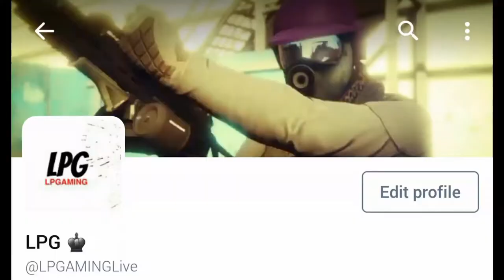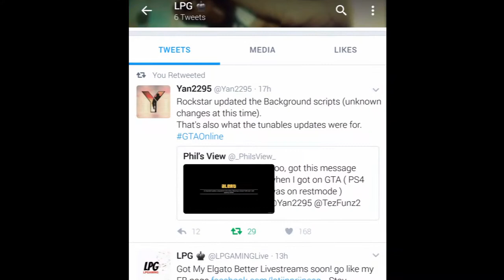GTA 5 ONLINE | Mysterious NEW UPDATE 1/12/17 | Explained and Possibilities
READ DESCRIPTION!

●PSN: LatiinPriince
●Xbox Gamertag: LatiinPriince